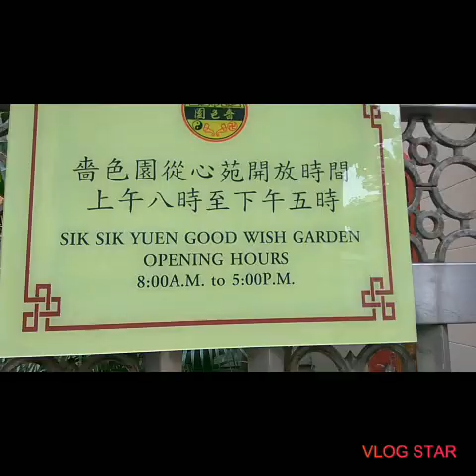Wong Tai Sin Temple Part 2 Hong Kong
Wong Tai Sin Temple is one of tourist attraction here in Hong Kong.

Wong Tai Sin MTR Exit A and E.